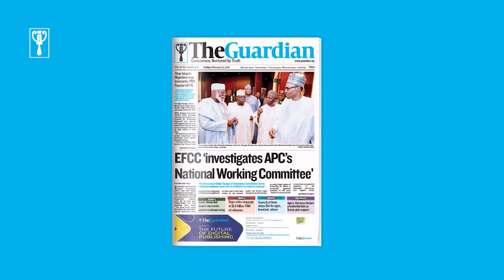Court to deliver ruling in Nnamdi Kanu’s case April 8, Fuel scarcity bites harder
Fuel scarcity bites harder
Bad Fuel: NNPC wants marketers to take liability
Buhari writes Senate, seeks confirmation of AIG Adeyanji as ICPC commissioner
Court to deliver ruling in Nnamdi Kanu’s case April 8
Reps probe WASSCE paper leakages, malpractice
Osun APC members protest against CP, demand redeployment
FG seeks coordination, partnership to reduce cholera-related deaths
Gunmen Kill Eight Poeple In Abia Market
Troops destroy bandits camp in Zamfara
Business
Heineken to hike prices as inflation rises
Tech
MTN unveils new logo
Flutterwave secures $250m Series D to become most-valued African startup
Foreign
US troop reinforcements arrive near Poland-Ukraine border
Spain investigating 68 allegations of child abuse by Catholic clergy, staff
Sports
Kenya withdraw from African Women Cup of Nations
Murray crashes out of Qatar Open